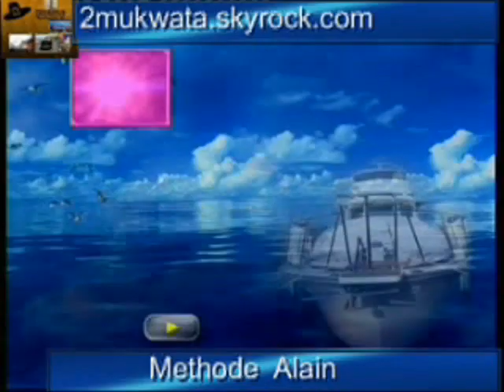SHIBIDA & ALAIN DIZOIZO ( No stress ) ( 2 )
suite de l'emission entre Alain Dizoizo et Shibida Dumbu